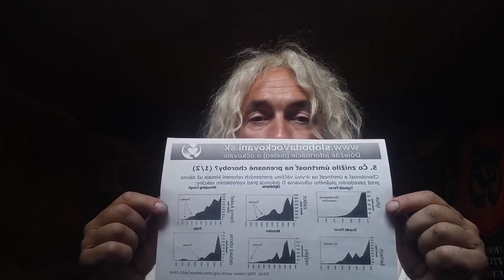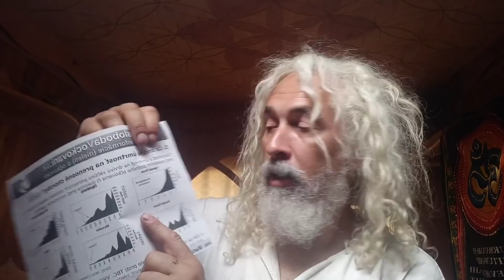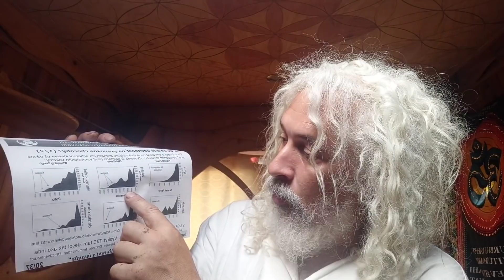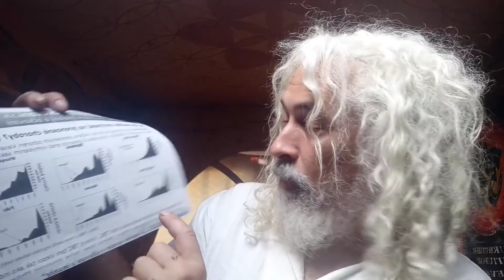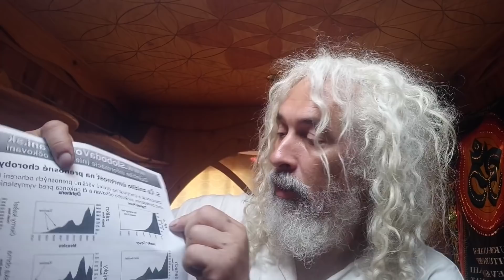Daniel Slobodan Mačovský: Názor na OČKOVÁNÍ v dnešní době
Daniel Slobodan Mačovský a jeho názor na dnešní situaci s očkováním.

Převzatý text z kanálu @dayanieladayiesha3095 :
„Zopár informácií a náhľadov k tomu, ako to všetko vlastne je... Alebo nie je.
Za mňa, jeden z najväčších a najlikvidačnejších podvodov v histórii ľudstva. Napriek tomu som sa pokúsil k téme vyjadriť jemne, citlivo, s ohľadom aj na tých, ktorí už sú zaočkovaní, alebo tomu veria“.